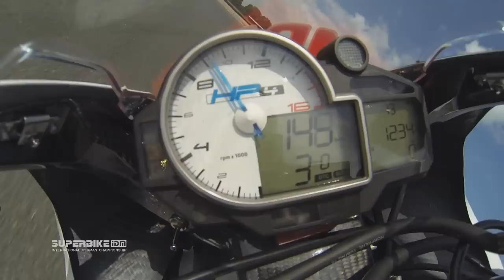SUPERBIKE*IDM Oschersleben (14. bis 16. Juni 2013) Hautnah5 Streckenvorstellung Stefan Nebel